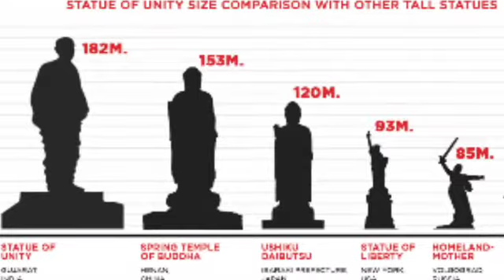Statue of unity || WORLD TALLEST STATUE || SARDAR VALLABHAI PATEL STATUE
statue of unity full description
statue of unity world tallest statue
THIS VIDEO CONTAINS INFORMATION ABOUT WORLD TALLEST STATUE WHICH IS GOING TO BE INAUGURATE  ON 31 OCT 2018 BY PRIME MINISTER OF INDIA NARENDRA MODI.THE VIDEO WILL GIVE INFORMATION  ABOUT THE STATUE OF UNITY .THE STATUE IS OF SARDAR VALLABHAI PATEL.
statue of unity,Statue of unity DESCRIPTION,statue of unity BUILDING PROCESS,statue of unity TITAL COST,statue of unity HEIGHT,statue of unity OPEN FOR PUBLIC
statue of unity full information
statue of unity information in hindi
statue of unity height including base
statue of unity inauguration date

GADGETS USED IN VIDEO ARE:-
1. MICROPHONE
2. ONEPLUS 6